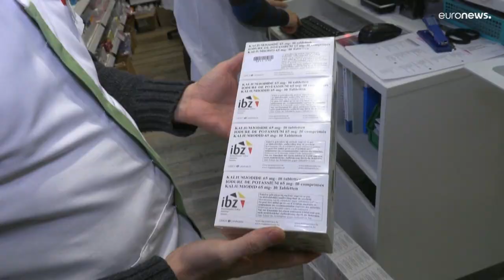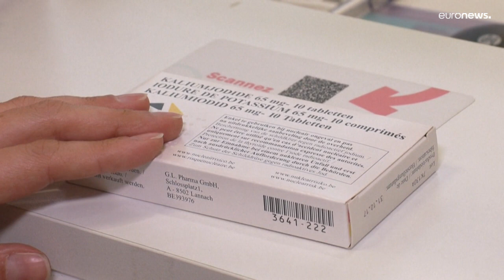El miedo a una guerra nuclear dispara la adquisición de pastillas de yodo en Bélgica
Casi 30.000 belgas acudieron a las farmacias en busca de pastillas de yodo el lunes 28 de febrero